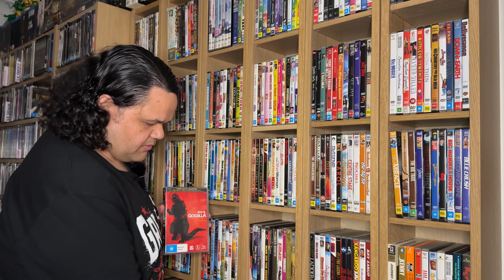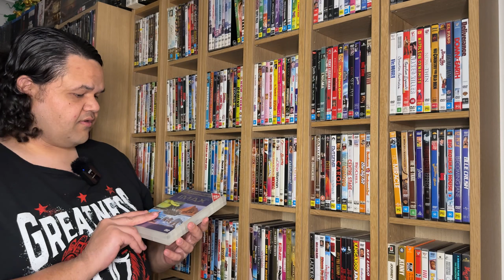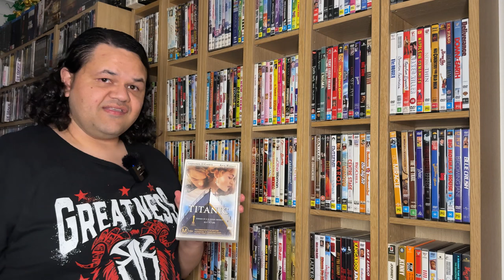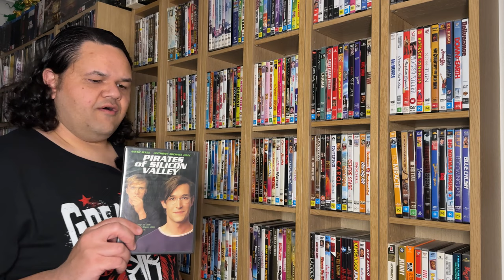Why DVD is still king in 2024!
How is a format like DVD still king in 2024, let’s discuss